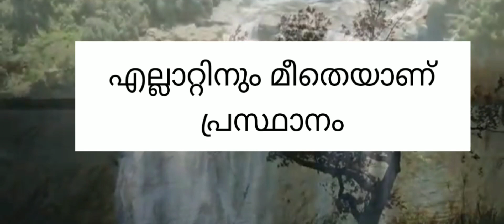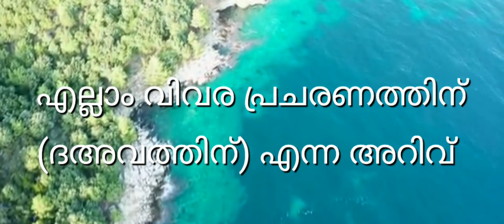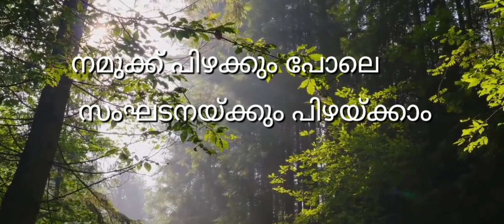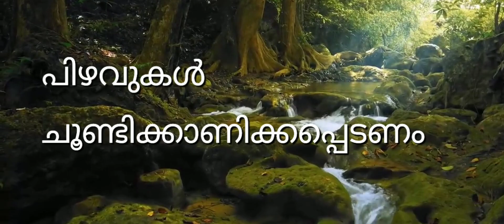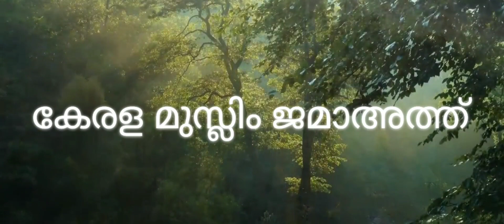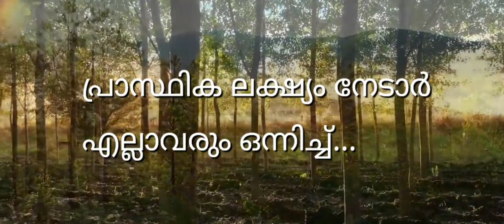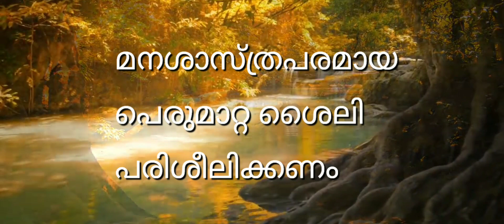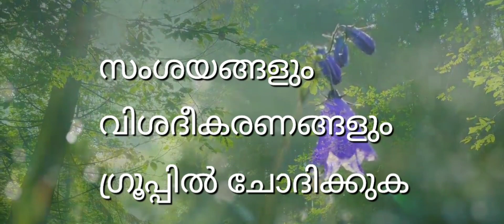SYS Leadership Training | Islamic Leadership | Sunni Yuvajana Sangam | SSF | നേതൃ പരിശീലനം | Leader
Leadership Accelleration Programme
Online Class : Session - 1
Led by: YAHKOOB PAILIPPURAM